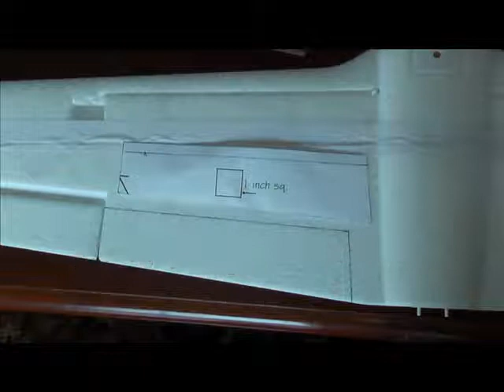T 28 Trojan: building flaps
How to make flaps on the T 28 trojan